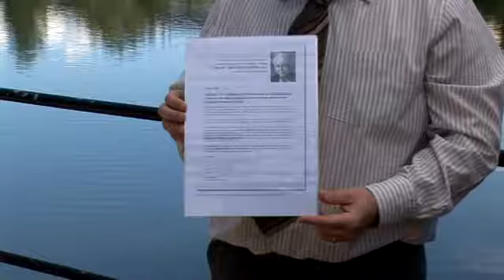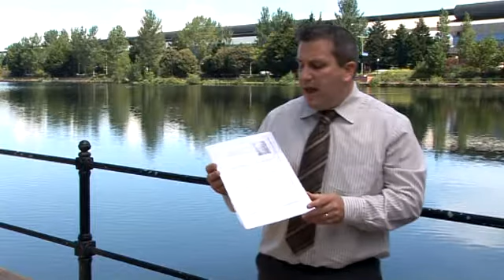Cardiff Trading Standards Advice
Tom Clack from Cardiff Trading Standards giving advice on how to avoid being a victim of a scam.